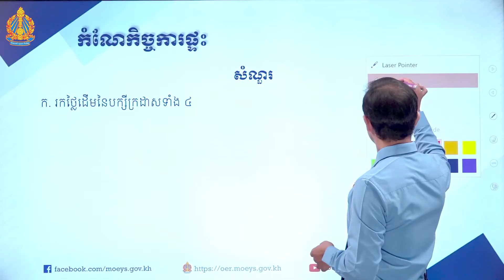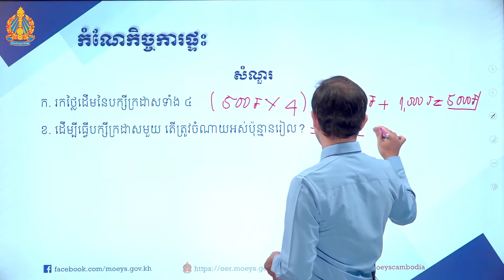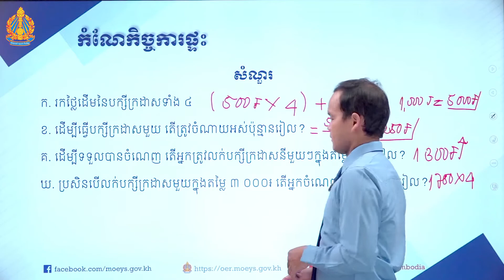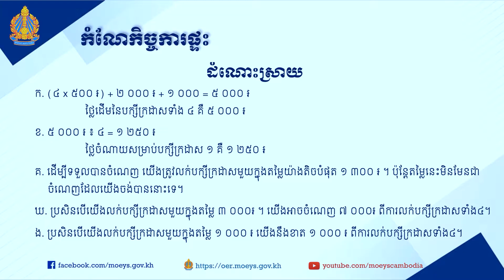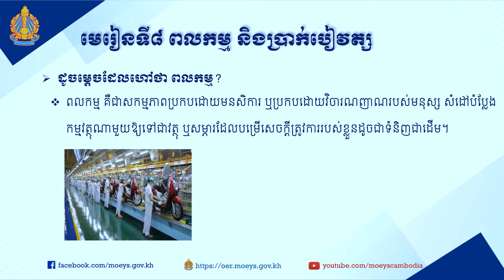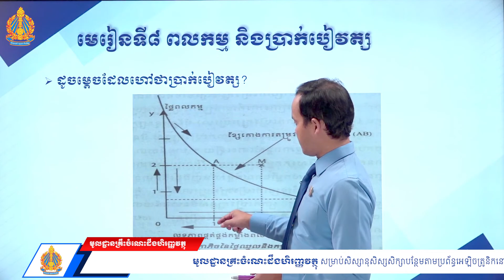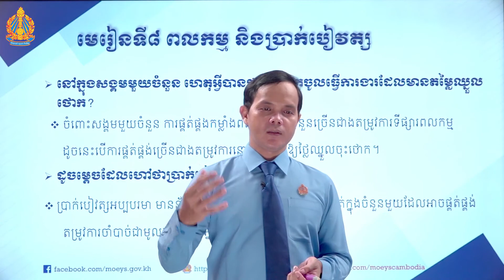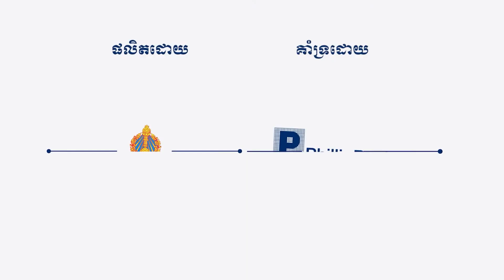មេរៀនទី៨៖ ពលកម្ម និងប្រាក់បៀវត្ស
បង្រៀនដោយ៖ លោកគ្រូ ជា ឃា មកពីវិទ្យាល័យសម្ដេចអគ្គមហាធម្មពោធិសាល ជា ស៊ីម ព្រែកអញ្ចាញ